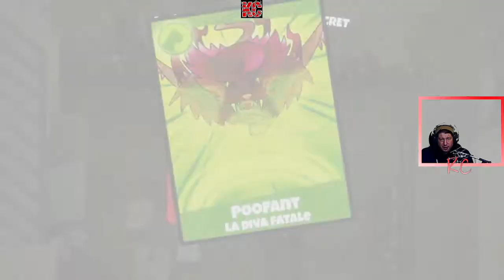CardPocalypse Live Gameplay Épisode 05 Fr Karibou Canadien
Faire des amis, jouer aux cartes, tordre les règles, devenir un maître Mega Mutant Power Pets, et essayer de sauver le monde dans ce solo RPG pour être un enfant des années 90. Lors de son premier jour à l’école élémentaire Dudsdale, Jess, 10 ans, obtient accidentellement le jeu de cartes de collection interdit, préféré par tout le monde, forçant les enfants à prendre leurs batailles de cartes souterraines. Les problèmes surgissent quand les mutants du jeu envahissent le monde réel, et c’est à Jess et ses amis de les arrêter.